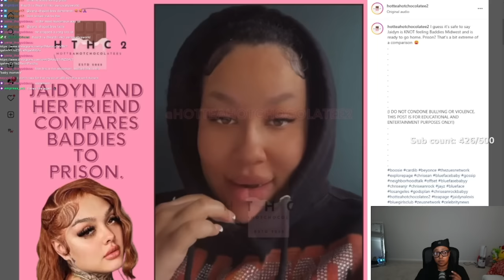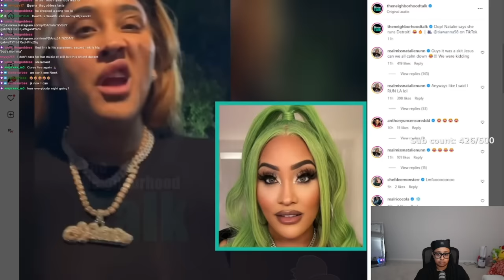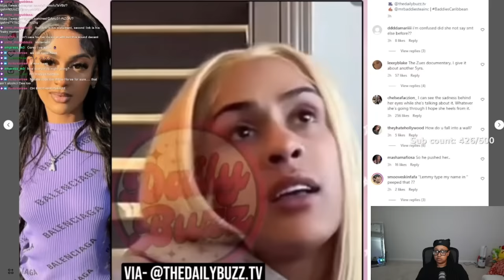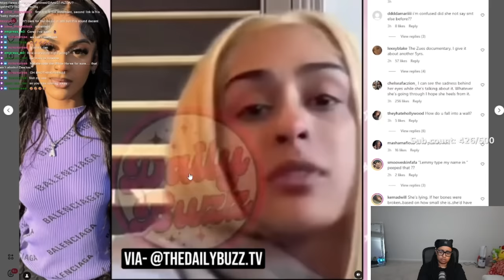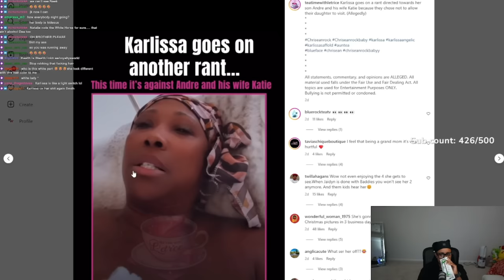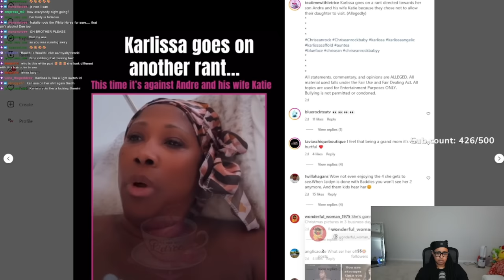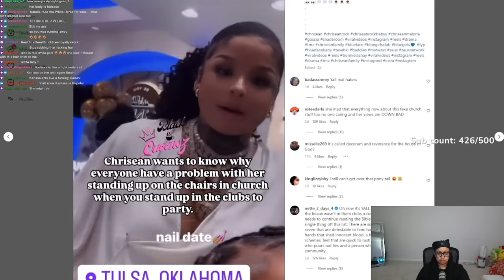Natalie ran out of DETROIT 😱 Chrisean standing on chairs in CHURCH 🤣Karlissa beefing with DRE AGAIN